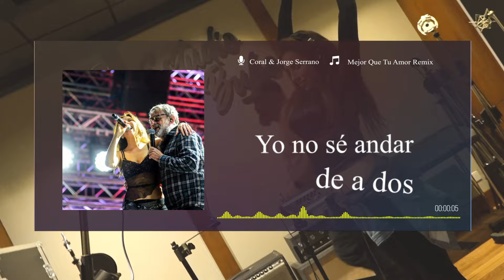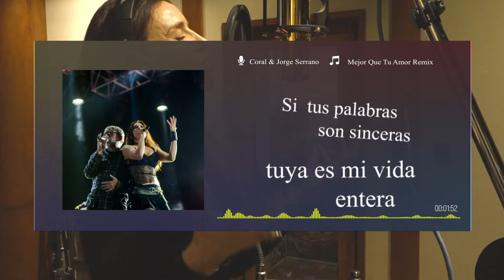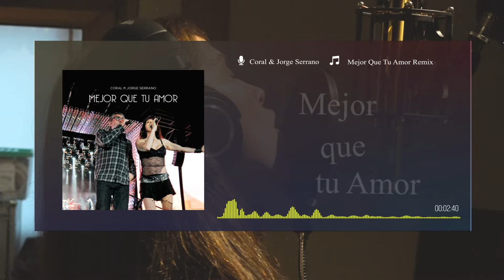"Mejor Que Tu Amor" Remix EN VIVO EL 13 DE ABRIL EN QUILMES ROCK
Produccion, Coral Campopiano, Pepe Cespedes, Juan Bruno.

CORAL
Sabes amor,
yo no se andar de a dos
soy celosa y caprichosa
super fobica al dolor

JORGE
sabes mujer
te conozco tan bien
que valoro tus intentos
y tu franca confesion

CORAL
se me paso la vida entera
siendo de esta cruel manera
y contigo quiero hacerlo mejor

JORGE
Si tus palabras son sinceras
entonces ya no hay fronteras
agarrate de mi fiel corazon

ESTRIBILLO
quiero que vuelvan las noches
que vuelvan los dias
que vuelva el amor
y tu boca bailando en la mia
es que no hay poesía que suene mejor

CORAL
Sabes mi  amor
va tomando color
ya no todo es  blanco y negro
desde mi televisor

JORGE
sabes mujer
se te nota muy bien
resonando en esa risa
escurridiza de tu piel

CORAL
ya no me siento traicionera
ni del miedo prisionera
y contigo esta saliendo mejor

JORGE
tuya es mi vida entera
agarrete de mi fiel corazon

ESTRIBILLO
es que no hay melodia que suene
Que suene  mejor
Que tu amor!

Mezcla Martin Pomares
Mastering: Edu Pereyra

Créditos:
Idea y Direccion general: Coral Campopiano